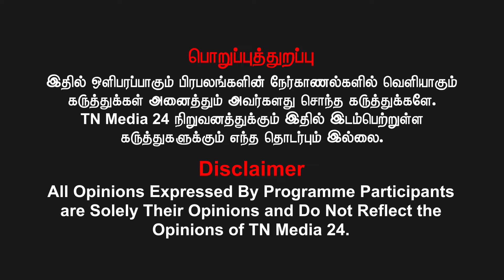* ஒரு மகரிஷியின் சுயசரிதம் - இரமணாயணம். Biography of Sri Ramana maharishi-( part 30)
For Advertisement Inquires - Contact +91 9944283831
கணக்கு பெயர்: VIDIYAL BROADCASTING PVT LTD
வங்கியின் பெயர்: ICICI BANK
கிளை: Chennai - Ashok Nagar, Tamil Nadu
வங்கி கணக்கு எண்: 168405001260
IFS Code: ICIC0001684